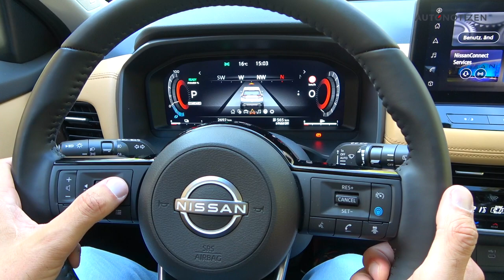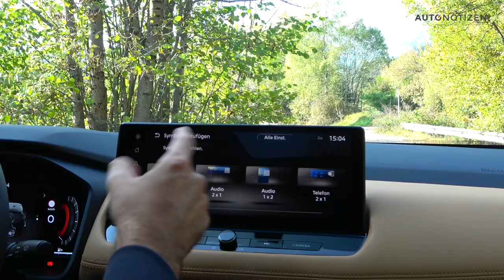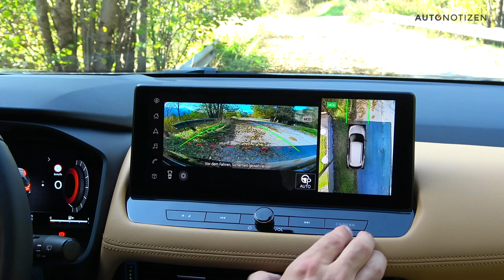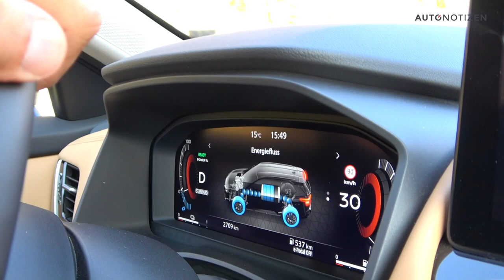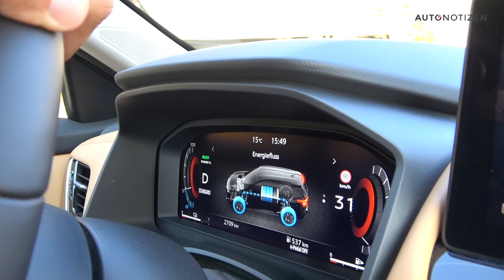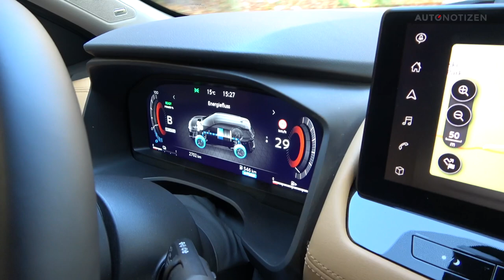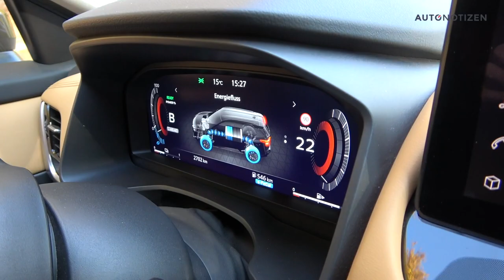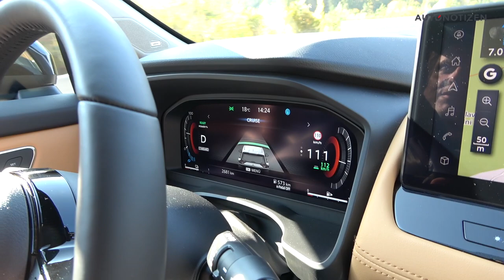Nissan X-Trail e-4orce: Allrad-Hybrid oder doch Elektroauto mit Benziner? Test | Review | 2022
Erste Fahrt im neuen Nissan X-Trail. Mit sieben Sitzen und e-4orce genanntem Hybrid-Konzept, bei dem zwei Elektromotoren die Räder antreiben, nimmt der Japaner eine Sonderrolle nicht nur bei den großen Familien-SUV ein. Was kann der Konkurrent für Skoda Kodiaq, VW Tiguan und Co? Wir finden es heraus – kommst Du mit?

Den ausführlichen Fahrbericht mit den technischen Daten und vielen Fotos gibt es

Kapitel-Sprungmarken:
00:00 Eine Brückentechnologie?
00:38 Exterieur
01:25 Konkurrenten
01:36 Modellprogramm
01:58 e-Power und e-4orce
03:12 Anhängelast, Stützlast, Dachlast
03:33 Kofferraum
04:18 Sitzkomfort
07:08 Die Türen
08:06 Cockpit
12:23 Fahreindruck
16:51 e-Pedal und B-Modus
18:09 Autobahn – Assistenten
20:08 Preis
21:22 Fazit

Musik via Artlist: Anthony Vega - Reaching for the Stars & Alex Grohl - Rusted Wound

Nissan X-Trail 1.5 VC-T e-4orce 7-Sitzer:
Kraftstoffverbrauch kombiniert 6,3 – 6,7 l/100 km; CO2-Emissionen 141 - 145 g/km